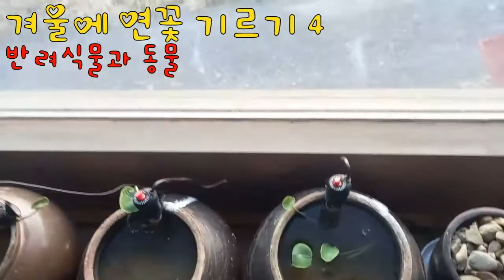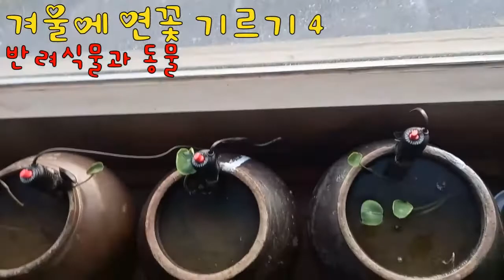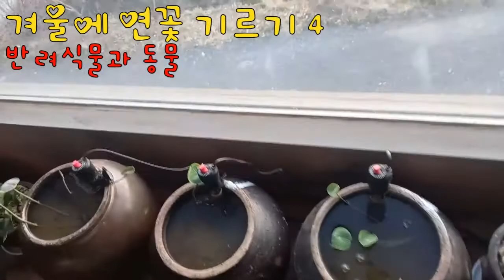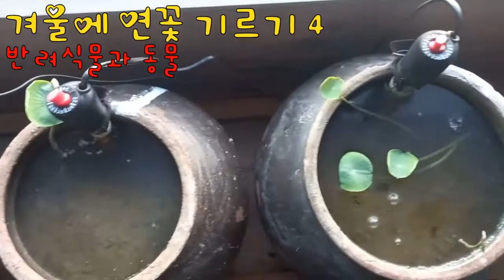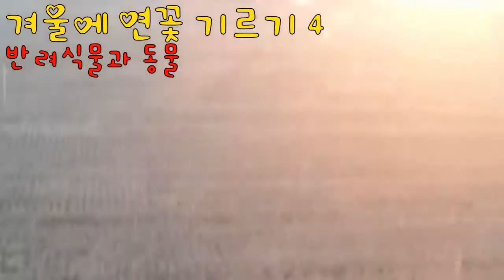겨울에 연꽃 기르기4 반려동물과 식물